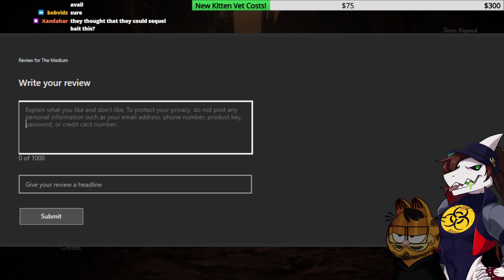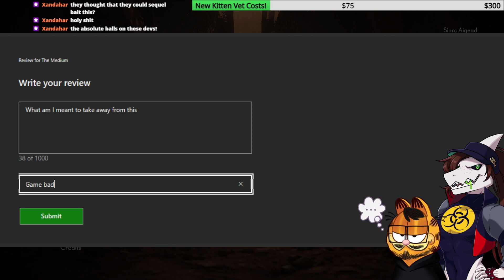I Mean, They Asked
Give me a button and by God I'll use it.